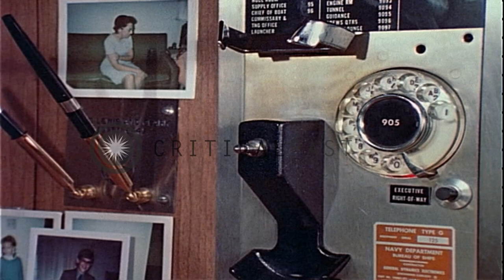Crewmen of FBM Nuclear Submarine doing leisure activities. HD Stock Footage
Crewmen of FBM Nuclear Submarine doing leisure activities.

A crewman of US Navy FBM (Fleet Ballistic Missile) Nuclear Submarine serving food. Eating food with other members of the crew. A man talking to other crew members. Crew members have tea. Crewmen play guitar, cards and watch cartoon on television. A crewman dials phone. A crewman knocks and comes inside the room. Captain congratulates him. A man sleeps. Crewmen play a game. Crewmen talking and having tea. A crewman reading. Location: United States. Date:  1965.

57,000+ broadcast-quality historic clips for immediate download.